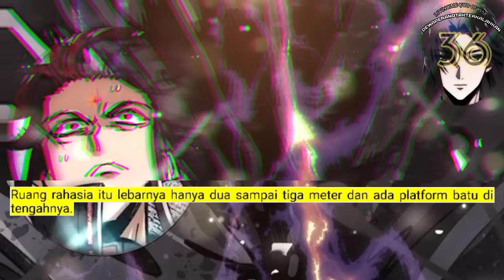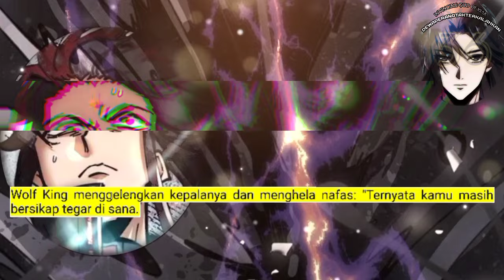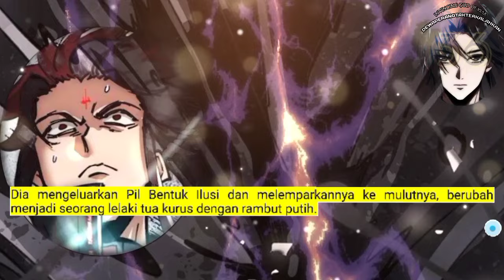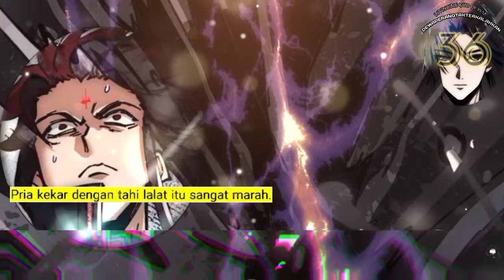Dewa Perang Tak Terkalahkan season 36